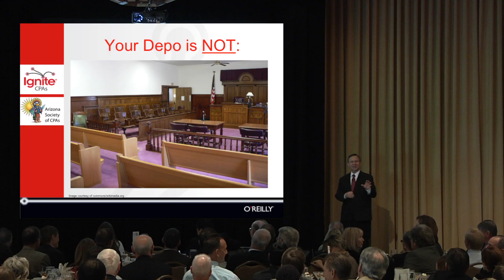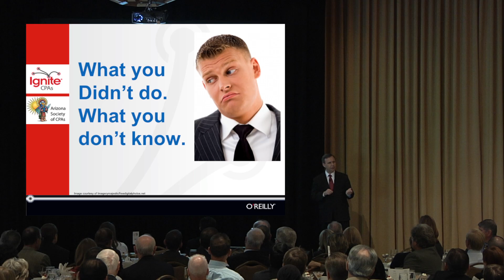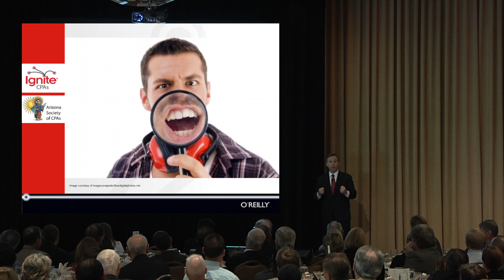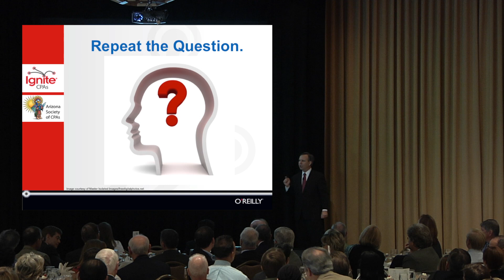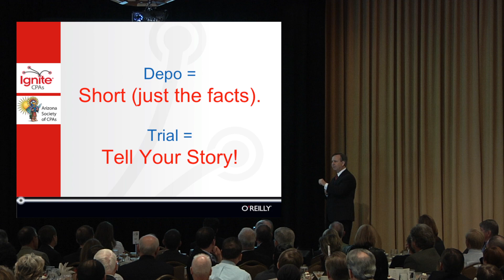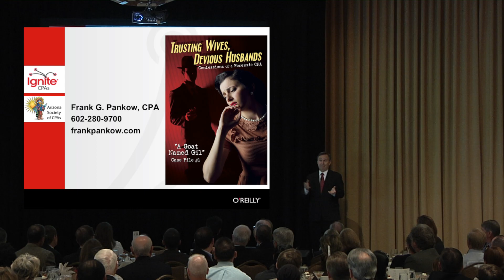How to be an Expert Witness in Five Minutes | Ignite CPAs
Frank Pankow,  ASA,CPA/ABV/CFF, MCBA, CDFA, shares his nearly three decades of experience as an expert witness in five minutes. Pankow has been qualified as an expert witness in Maricopa County Superior Court (AZ), Coconino County Superior Court (AZ), Clark County District Court (NV) and Federal Bankruptcy Court. Pankow has also been appointed as Special Master in numerous proceedings.

Ignite CPAs brought inspiring stories to CPAs in Arizona at the Annual Meeting of the Arizona Society of CPAs.

As the leading organization for CPAs in Arizona, the Arizona Society of CPAs (ASCPA) creates opportunities for members to maximize their potential through advocacy, connections and education.